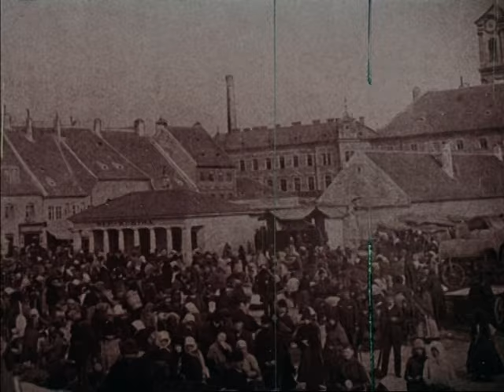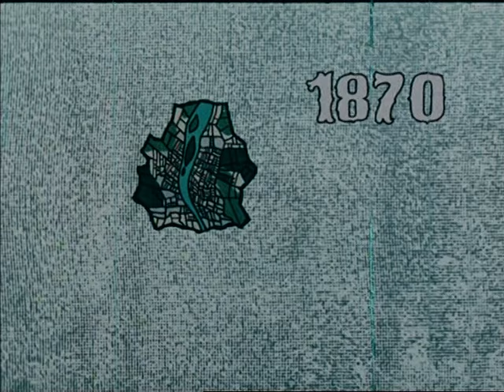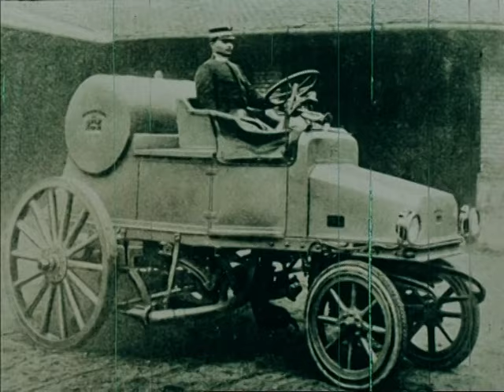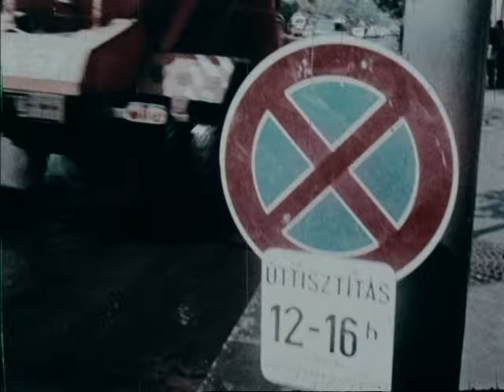Szép, tiszta Budapest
Egy igazi retro gyöngyszem a 70-es évekből, Társaságunk régi referencia filmje.

Közreműködik: Antal Imre
Rendező: Kárpáti György

Készült a Fővárosi Köztisztasági Hivatal (ma: FKF Nonprofit Zrt.) megbízásából a MAFILM 8. Stúdióban 1974 környékén

A szalag digitalizálását az FKF Nonprofit Zrt. megbízásából a Focus-Fox Studio végezte 2012-ben